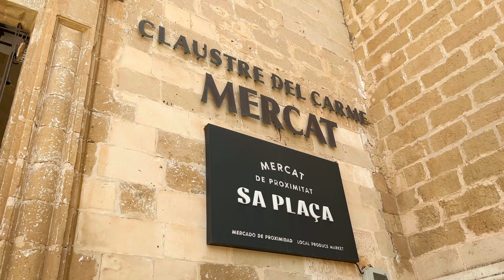¡DESCUBRE este pueblo de MENORCA! - Mahón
Descubre de la mano de nuestra agencia inmobiliaria casas en menorca.com los lugares de Menorca.

Vivir en la isla es un privilegio y un sueño a la vez. Disponemos de propiedades en venta en todo Menorca. ¿ Vives en la isla o te gustaría?